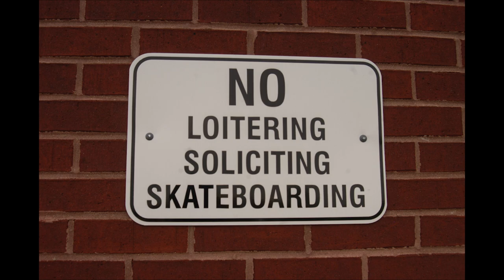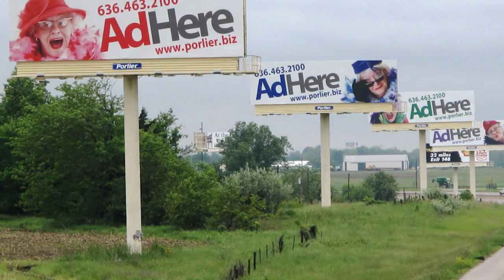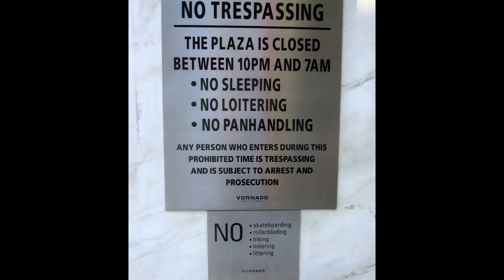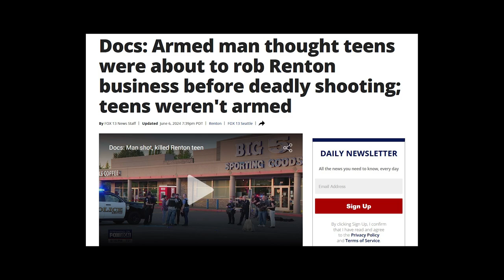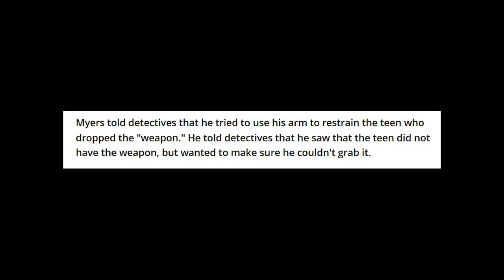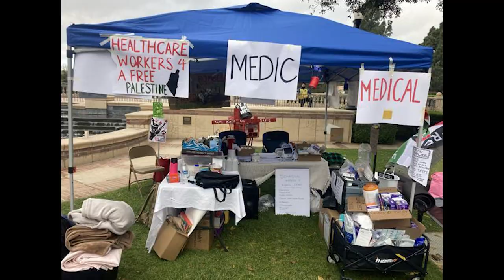Public space, public safety, and who is this “public” anyway?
Who gets to decide what “the public” means? Does public mean accessible to everyone? Who is excluded from the public, how and why? I attempt to answer these increasingly important questions.

0:00 intro
2:10 public space
5:13 public order
6:25 public safety
11:31 chaos
12:41 Tahrir
14:35 Occupy

Why a vigilante shot a teen 7 times in a parking lot